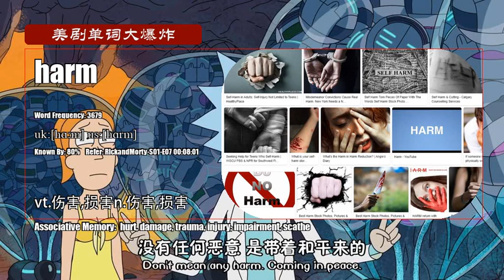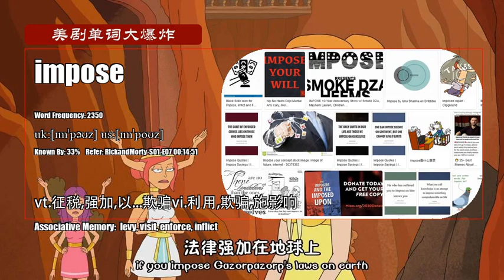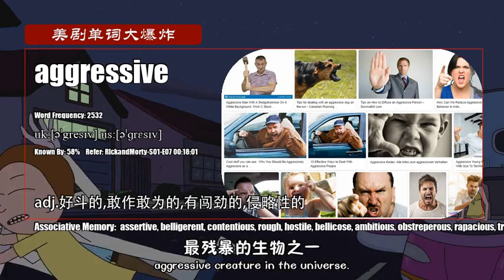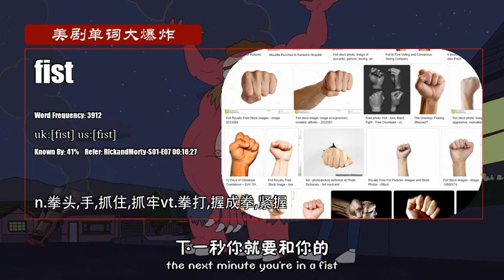S01E07_A【瑞克和莫蒂 Rick and Morty】Vocabulary 美剧单词大爆炸初级版